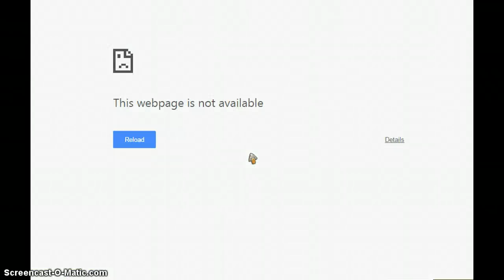random much!!!!!!!!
lol